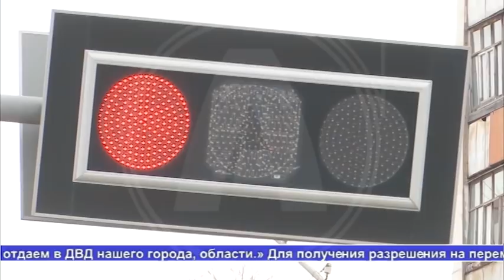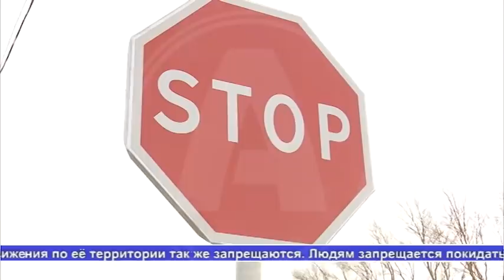Выпуск новостей Алау 16.04.20